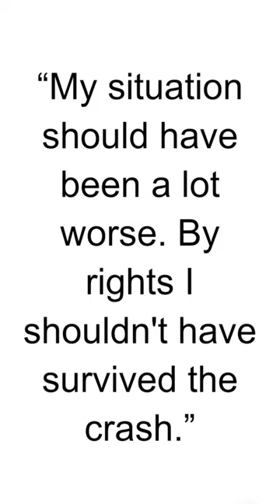HBD - Rick Allen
Rick Allen is the drummer for the British rock band Def Leppard. He joined the band at the age of 15 and is known for his incredible drumming skills. Despite losing his left arm in a car accident in 1984, he continued his music career by developing a customized drum kit that allowed him to play with one arm. Allen's determination and resilience made him an inspiration to many in the music world.